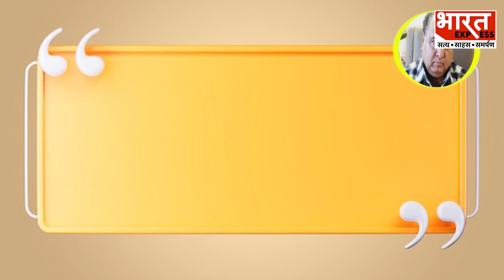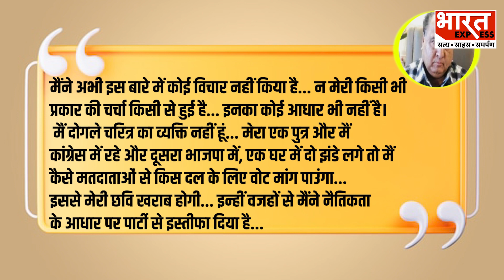Lok Sabha Election 2024 MP Congress में बड़ा पॉलिटिकल ड्रामा, Kamalnath संभालेंगे कमान?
एमपी में कई नेताओं के कांग्रेस का हाथ छोड़ बीजेपी का दामन थामने का सिलसिला अभी भी जारी है.. जिसके चलते सूबे में सियासत अपने चरम पर है...

Producer -  Himanshi
Editor-Ishika

Thanks & Regards
Bharat Express